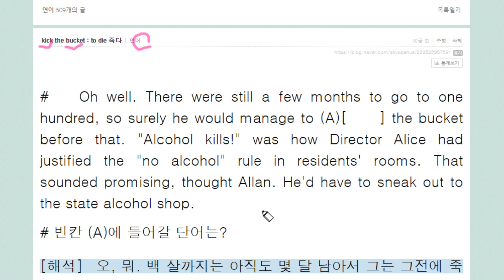kick the bucket 죽다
버킷을 목매달고 차버리는 데서